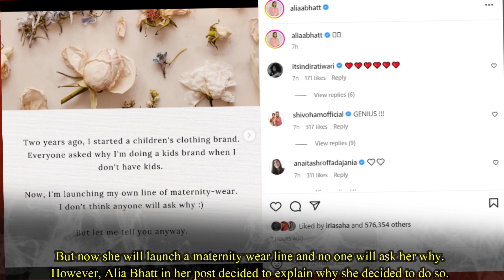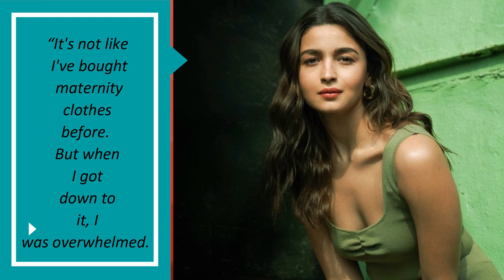Alia Bhatt Has Started New Business Before Baby Delivery